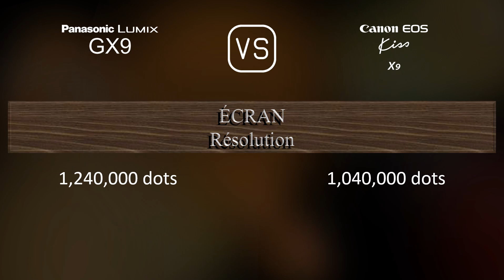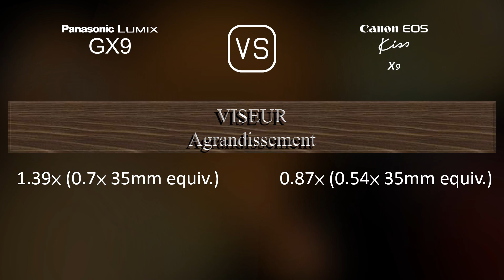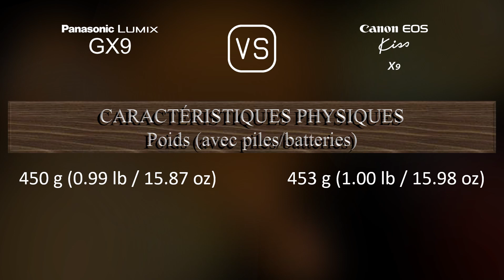Panasonic Lumix GX9 vs. Canon EOS Kiss X9: Une Comparaison de Caractéristiques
Cette vidéo fournit un aperçu des fonctionnalités du Panasonic Lumix GX9 et du Canon EOS Kiss X9 dans une comparaison de caractéristiques (comparison of specifications).

00:25 LANCEMENT
00:33 BOÎTIER
00:40 CAPTEUR D'IMAGE
01:01 IMAGE
01:16 OPTIQUE ET MISE AU POINT
01:41 ÉCRAN
01:58 VISEUR
02:13 FONCTIONNALITÉS PHOTOGRAPHIQUES
03:06 FONCTIONNALITÉS VIDÉOGRAPHIQUES
03:20 STOCKAGE
03:24 CONNECTIVITÉ
03:49 CARACTÉRISTIQUES PHYSIQUES
04:07 AUTRES CARACTÉRISTIQUES